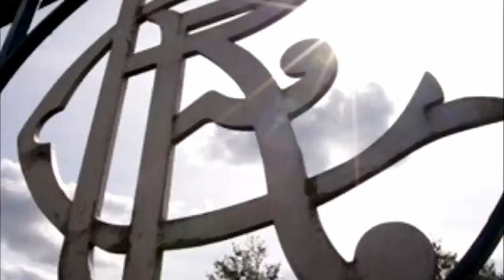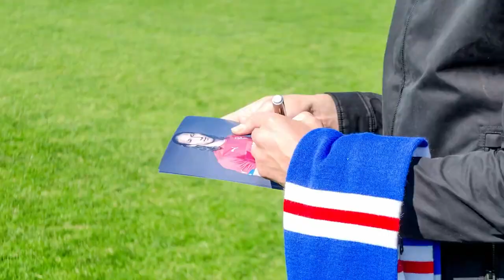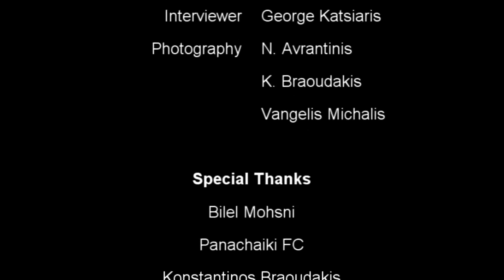Interview with Bilel Mohsni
Our former  central defender talks about Glasgow Rangers playing days and his impressions of his new club, Panachaiki FC.

The interview took place at Panachaiki Stadium on Mar. 4, 2019.

On 26 July, 2013 Mohsni signed a two-year deal with our club and became a regular, playing in 44 matches and scoring 11 goals.

It was an honor to interview him.